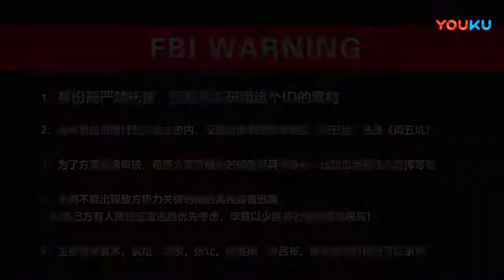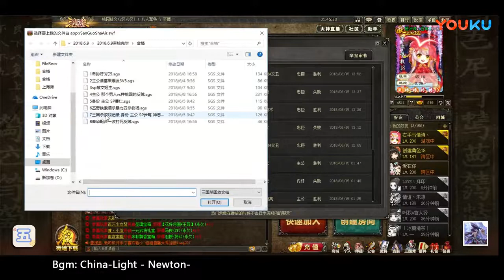【年青人解说】358 2 丕哥暴力四杀警示托管之害 超清